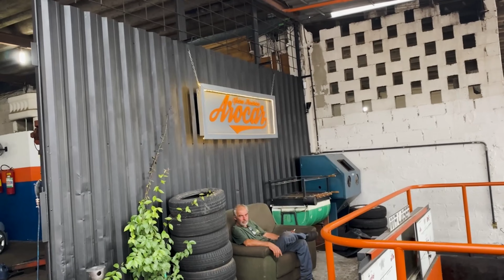Desmontando Mini Buggy Turbo - Fapinha Banheirinha pt2. BALANÇA TRASEIRA | Pocinha Garage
Fala Rapaziada, tranquilo?

Parte 2 Desmontando o MiniBuggy Banheirinha , Fapinha Winner Joni , tiramos todo o eixo traseiro e sistema de freios da balança traseira, pois agora começaremos efetivamente a fazer os upgrades e adaptações, vamos colocar rodas mais largas, pneus mais eficientes para asfalto, freio a disco e a cereja do bolo, eixo traseiro de KART para o sistema de tração ficar BLOCADO, sendo assim, a Antonella poderá fazer os Drift que ela tanto quer!

Acompanhem!